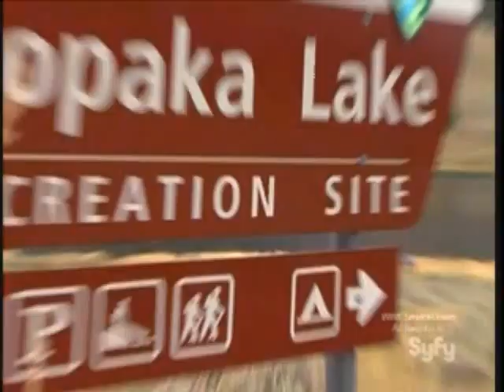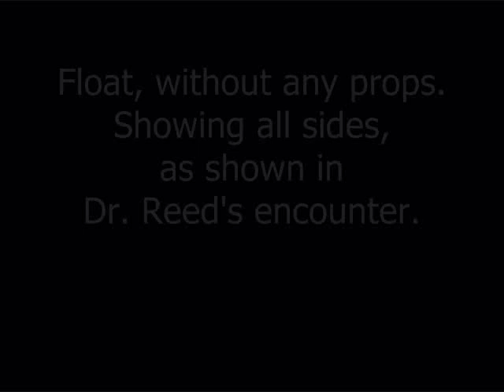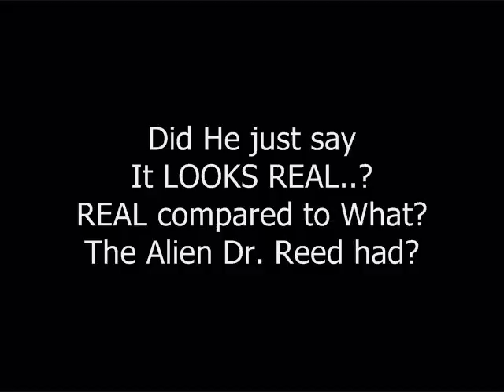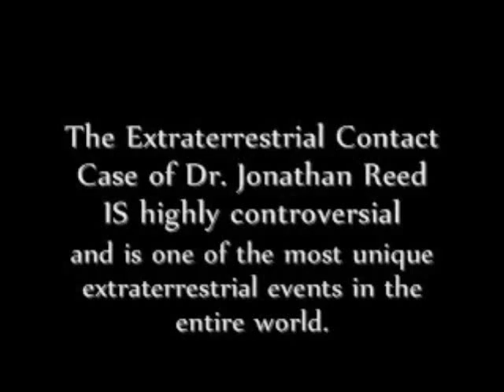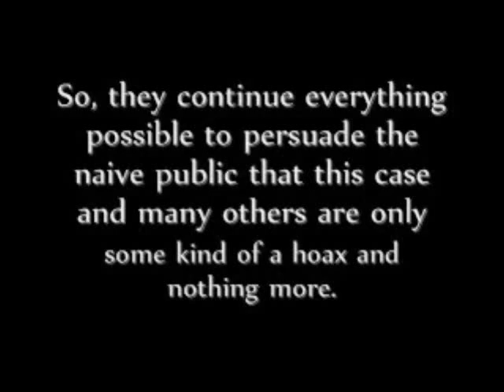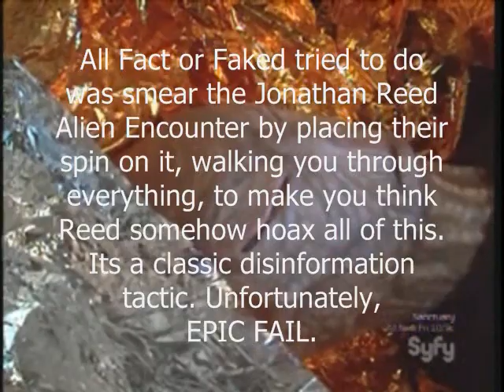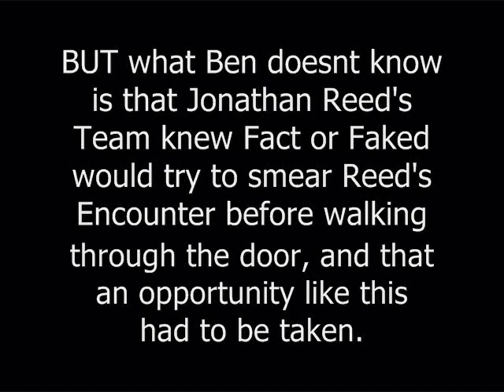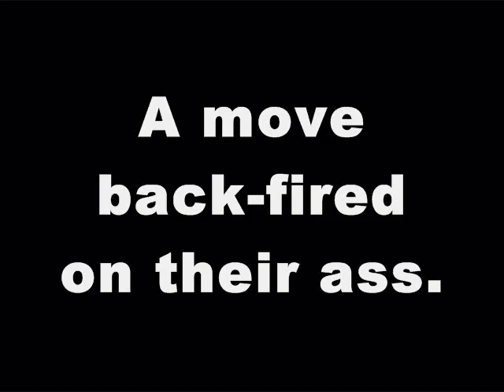RE: Fact or Faked - "Sasquatch Sprint/Alien Attacker" Jonathan Reed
IF YOU CAN NOT SEE THIS VIDEO IN THE UNITED STATES THEN CLICK THIS:

SyFy's Fact or Faked: Dr. Jonathan Reed - Alien Attacker - FactorFakedExposed
Please send your feed back to Syfy at and let these good folks know at SyFy what you think of their Alien Attacker epidsode.